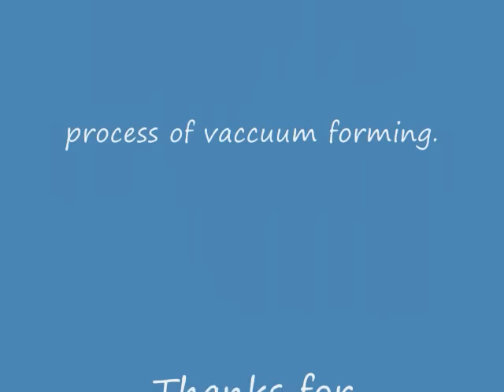Vacuum Forming! Learning the Process....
Make strides in my newest adventure.